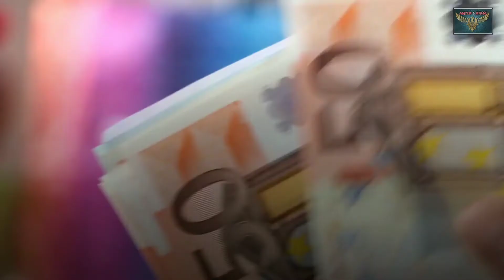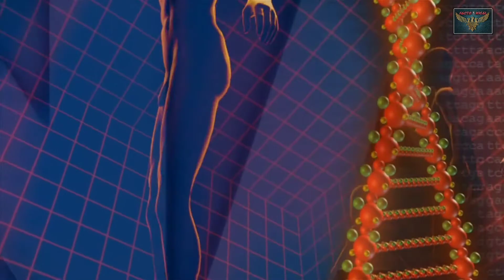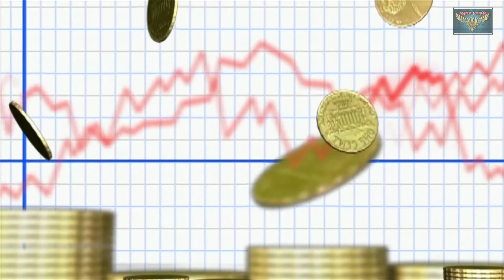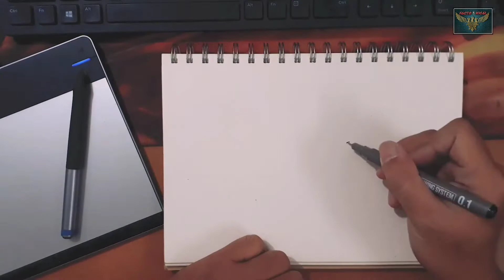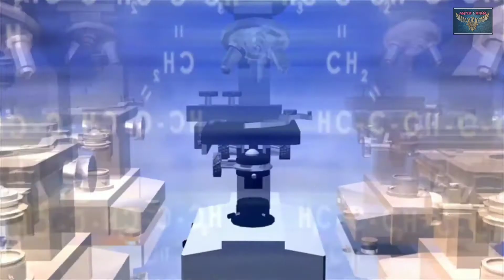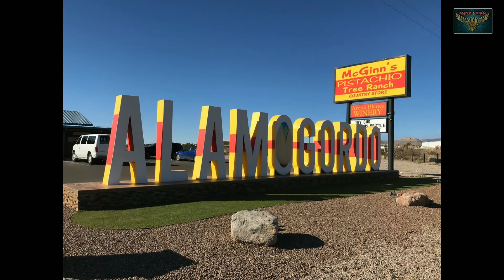THE FATHERS || WHO IS THE FATHER OF | NUCLEAR BOMB | SURGERY | MISSILE | MEDICINE | HISTORY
ABOUT VIDEO:
This video gives us the information about who is the father of what? it means who has invented or discovered what in this video you will come to know about how the this have been invented and who has invented the history surgery medicine and many different types of things i m sure that you are going to like the video.
1
2
3
4
5 :FATHEROF
6
7
8
9
10

ABOUT CHANNEL :
This channel is all about the facts and different types of amazing and mysterious things, in this channel you will gain some knowledge about the world wide. is you are highly Interested in gaining the knowledge then please do subscribe to the channel.
THANKYOU SO MUCH FOR WATCHING THE VIDEO